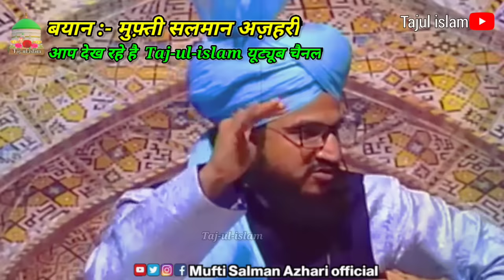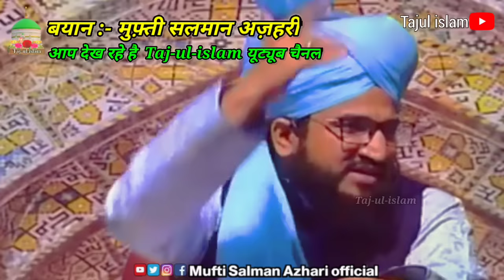Hazrat yunus as ko machli ne kyon nigal lya tha 🐋 क्या थी असली वजह| मछली के पेट में ज़िंदा कैसे रहे?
Hazrat yunus as ko machli ne kyon nigal lya tha 🐋 क्या थी असली वजह| मछली के पेट में ज़िंदा कैसे रहे? Mufti Salman Azhari Bayan  | By Tajul Islam

In this video we will tell a true quranic story about Hazrat yunus as ko machli ne kyon nigal lya tha 🐋 क्या थी असली वजह और ये मछली के पेट में ज़िंदा कैसे रहे? ये सिर्फ और सिर्फ Allah ki qudrat ka karishma है Yunus Ibn Matta (referred to Jonah in English) was a Messenger of Allah sent to Nineveh, a city in northern Iraq with a population of over a hundred thousand. Prophet Yunus was seemingly an ordinary man who was born and raised amongst the fellow citizens of Nineveh. The booming city of Nineveh had long forgotten the message of Allah and became a city filled with idol worshiping and sin. Allah decided to send Prophet Yunus, a man born amongst them, as a Messenger to guide them to His path—the path of light. Prophet Yunus immediately set out to fulfill his Lord’s wish and invited his people to turn to Allah and shun idol worship. But the people of Nineveh rejected Yunus, just as many nations rejected the prophets and messengers before him. Yunus was not deterred; he continued to call them to the worship of Allah, reminding them of the terrible wrath of Allah that was directed at Ad, Thamud and the people of Nuh. But they rejected this and said, “We and our forefathers have worshipped these gods for many years and no harm has come to us.” Prophet Yunus wanted to help them and was persistent, he did not give up on his people; despite their ignorance and harsh words, he continued to warn them of Allah’s punishment.

Hazrat Yunus Ibn Matta (Jonah in the Bible) was a Messenger of Allah sent to Nineveh, a city in northern Iraq with a population of over a hundred thousand. Prophet Yunus was seemingly an ordinary man who was born and raised amongst the fellow citizens of Nineveh. Prophet Yunus immediately set out to fulfill his Lord’s wish and invited his people to turn to Allah and shun idol worship. But the people of Nineveh rejected Yunus, just as many nations rejected the prophets and messengers before him. Yunus was not deterred; he continued to call them to the worship of Allah, reminding them of the terrible wrath of Allah that was directed at Ad, Thamud and the people of Nuh. but they refused to listen. Yunus became disheartened and angry and decided to leave his people. He set off on a ship to move far away. Once at sea, dark clouds appeared and the waves became turbulent. The ship was about to capsize, and the sailors were terrified.

mufti salman azhari || salman azhari
salman azhari bayan || mufti salman azhari bayan || tajul islam

By
TAJUL ISLAM
tajulislam
tajul islam